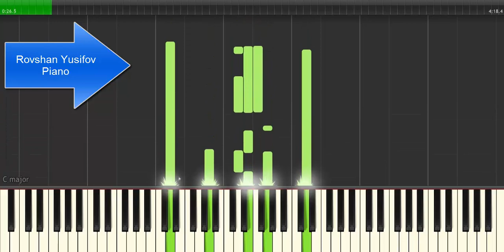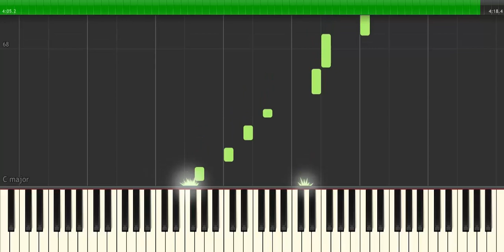Ты на свете есть - Алла Пугачёва